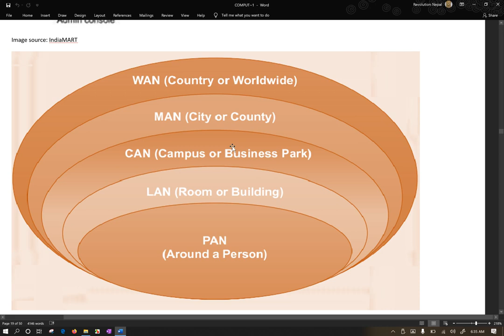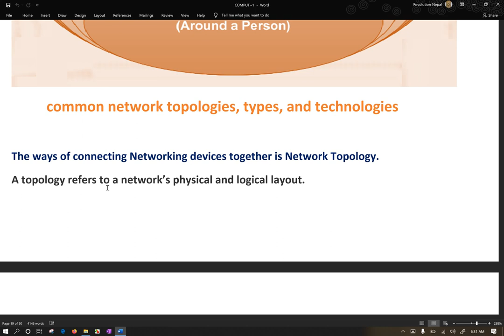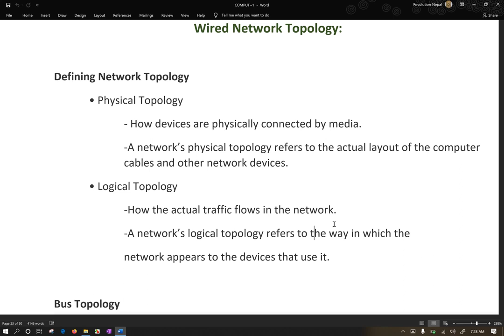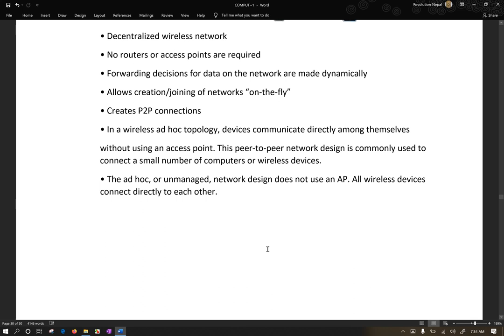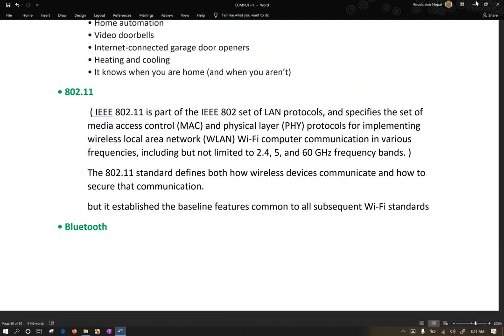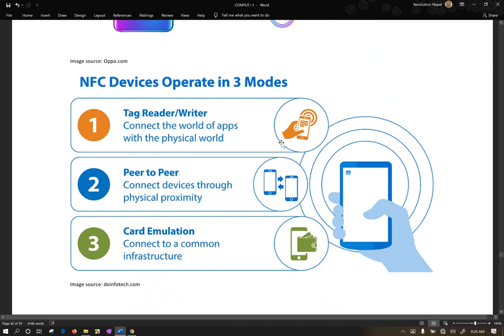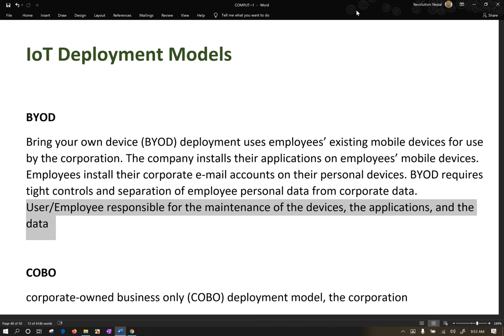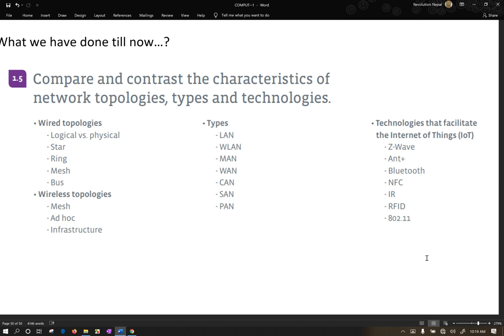LIVE Compare Contrast Characteristics of Network Topology Types and technologies, IOT Future Nepali